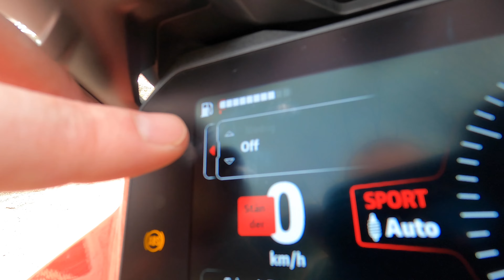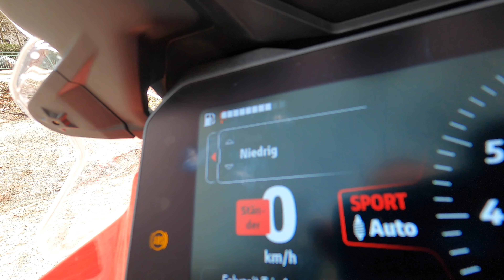Probefahrt Ducati Multistrada v4s - 'A new age has begun' leiderGeil 🚀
Da diese Jahr die Garantie meines Motorrads ausläuft und ich persönlich mit Motorrädern schon innerhalb der Garantiezeit die ein oder andere Reparatur hatte, lebe ich die Regel: Motorräder werden nur innerhalb der Garantiezeit gefahren.
Zurück zum Thema: 2021 muss eine Neuanschaffung passieren. Kleiner Teaser: Diese ist auch schon passiert.

Da ich schon mein Leben lang viel am Mountainbike unterwegs bin und ich das Abenteuer allgemein sehr liebe, hat sich innerhalb der letzten beiden Jahre der Traum von einem Enduro-Bike immer mehr festgesetzt. Letztes Jahr bin ich bereits die 850 GS von BMW Probegefahren, aufgrund meiner Affinität zu etwas zügigerem Fahren war ich jedoch nicht zufrieden. Besonders beim Bremsen konnte man einen deutlichen längeren Bremsweg (auf Asphalt) feststellen. Dadurch ist das Moped für mich ausgeschieden.

Auf der Suche nach einem auf der Straße sportlichen, mit etwas Reisekonfort aber doch auch offroad tauglichem Tourenbike bin ich eher durch Zufall auf die Ducati Multistrada v4s gestoßen. Kurz gesagt, das Bike hat mich sofort überzeugt.
Von modernen Features über "Keyless Go", "ins Display integriertes Navi", "Smartphone Kompatibilität" und einfach verfügbare Ladebuchse. Wow. Straßenlage, Fahrwerk, Kurvenlage: WOW. Sound: "ok" ;)
Alles in allem ein Wahnsinns-Bike, ich bin sehr froh, dass ich die Go-Pro für diese sehr sehr spontane Probefahrt eingepackt habe. So konnte ich meine Freude mit euch teilen. Hammer Bike und ich freue mich auf jede einzelne Minute mit dem Baby und auf eine sehr tolle und erlebnisreiche Saison 2021.

GoPro Hero9 Black
DJI Mini 2
Batter Pack (USB-C, also able to charge a MacBook)